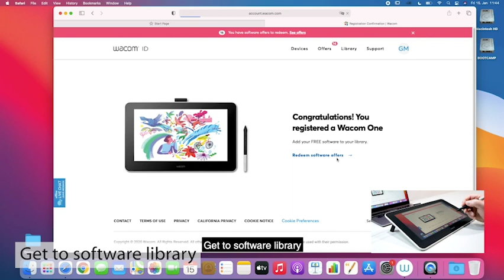Register & download Kami with Wacom One and Mac